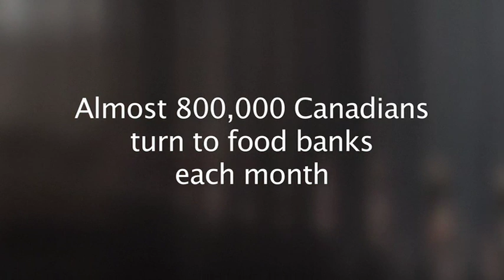Food Banks Canada - ABC's of Hunger.mov